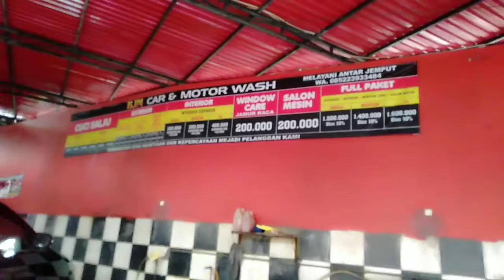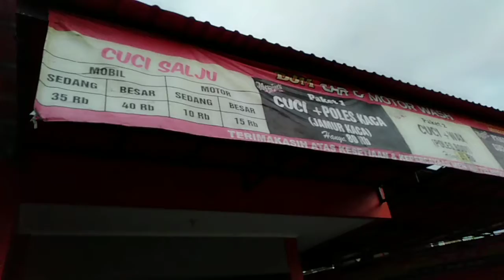BJM Tasikmalaya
Tempat steam motor & mobil di Tasikmalaya